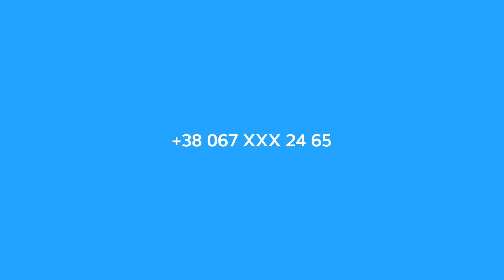Купуй стартовий пакет на shop.kyivstar.ua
Просто клікни на shop.kyivstar.ua, обери з десяти номерів, і твій старпак приїде безкоштовно куди захочеш. Ще й півроку економії на інтернет і зв’язок. Деталі – на